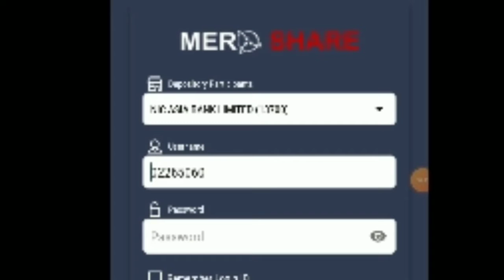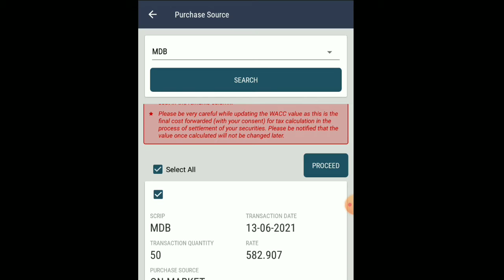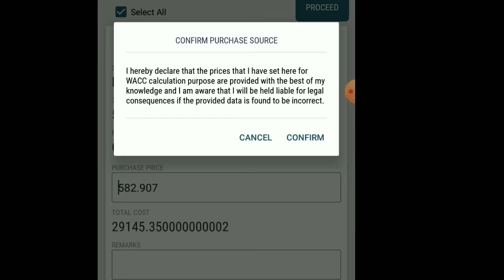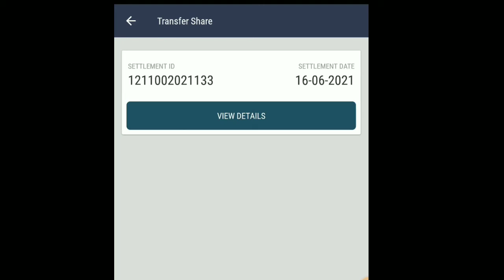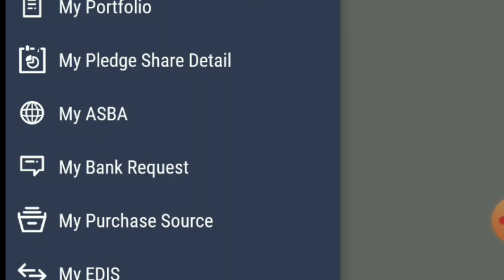WACC &EDIS गर्न सिकौ २ मिनेटमा । सजिलो तरिका ।